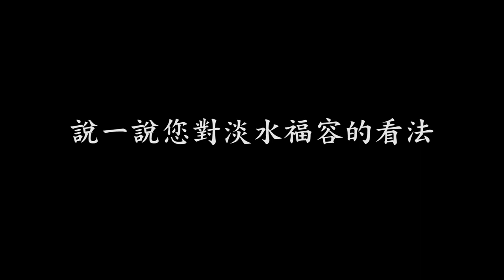真實度假體驗分享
全台最有人情味的淡水福容飯店